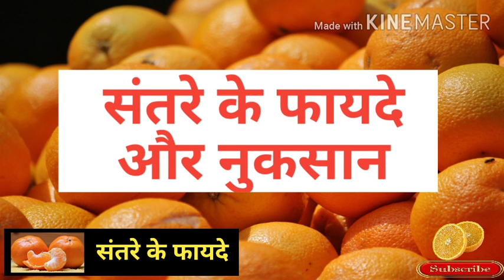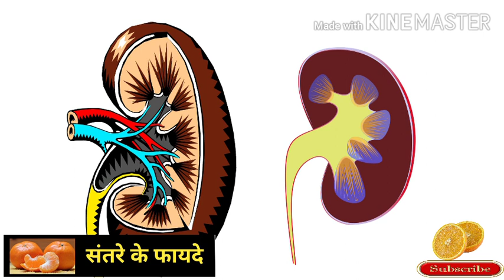संत्रे के फायदे | संतरे के फायदे | Santre ke fayde | Santra khane ke fayde | संतरे खाने के फायदे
Orange is very tasty to eat. Orange is both sour and sweet, which is something else to enjoy. You might not know about the benefits of oranges, so today I will tell you the advantages and disadvantages of oranges. Orange contains a lot of nutrients which is very beneficial for your health. Let's know.
(संतरा खाने में बहुत स्वादिष्ट होता है। संतरा खट्टा और मीठा दोनो होता है जिसे खाने का मजा ही कुछ और होता है। संतरे के फायदे के बारे में शायद आप नही जानते होंगे तो मैं आज आपको बताउंगा की संतरे के फायदे और नुकसान । संतरे में बहुत सारे पोषक तत्व पाये जाते हो जो आपके स्वास्थ्य के लिए बहुत फायदेमंद है। चलिए जानते है...)

Topic Cover :-

संत्रे के फायदे
संत्रे के छिलके के फायदे
संतरे के फायदे
संतरे के फायदे बताएं
संतरे के फायदे
संतरे के फायदे और नुकसान
संतरे खाने के फायदे
संतरे खाने के फायदे और नुकसान
santre ke fayde
santre ke fayde aur nuksan
santre khane ke fayde in hindi
Benefits of orange in Hindi
santra khane ke labh
ayurvedic upay
ayurvedic remedies
ayurvedic home remedies
gharelu nuskh
santra khane ke fayde
santre ke fayde
extra knowledge adda